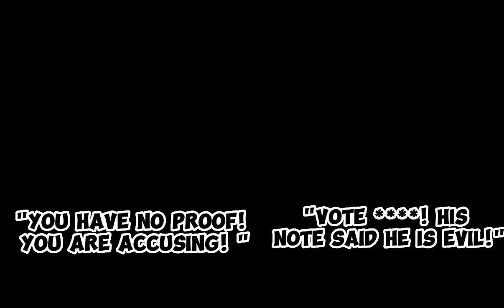I want to be that f***ed up girl | My Idea! | Roblox, Flicker